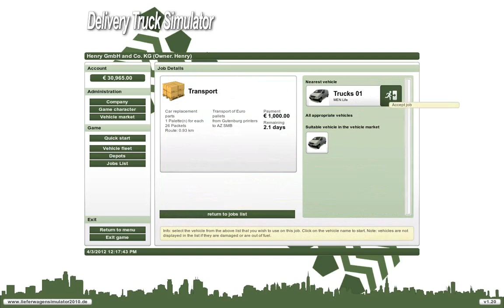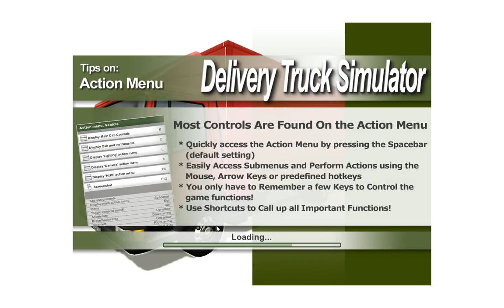Lets Play - Delivery Truck Simulator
Well I think I can only recommend this to people that enjoy impossible games and aspire to be a delivery driver.